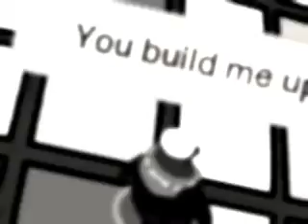TiK ToK Part 11 (for Jenny10j's Collab)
Enjoy this one too :)